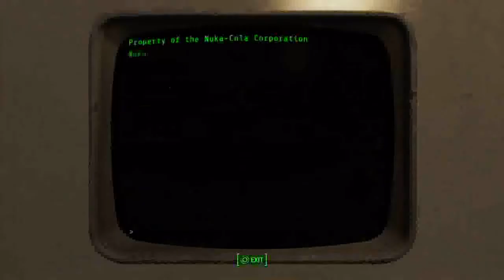Fallout 4 Nuka World DLC Part 2